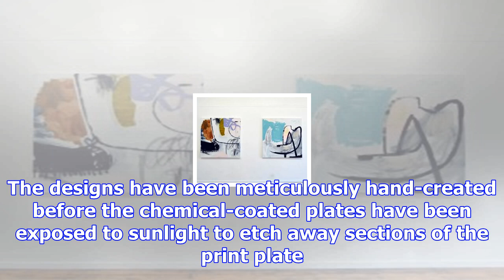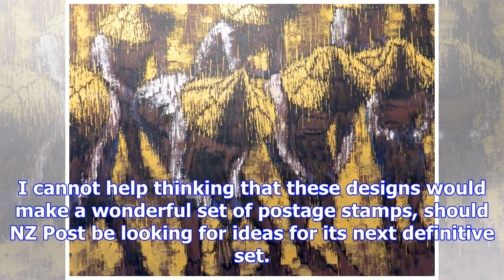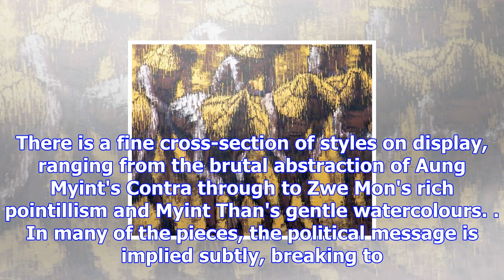Art seen: december 07